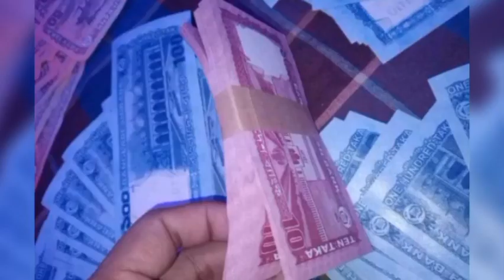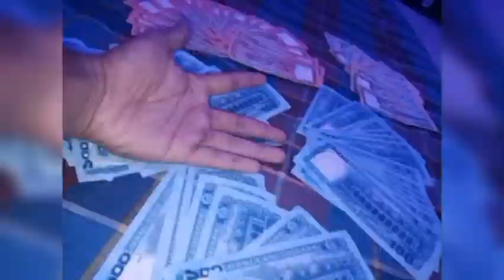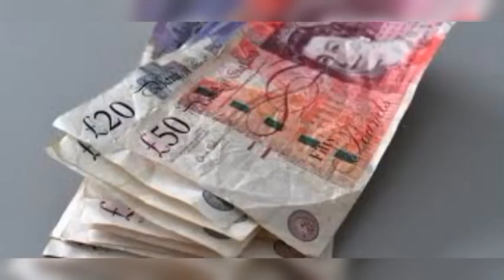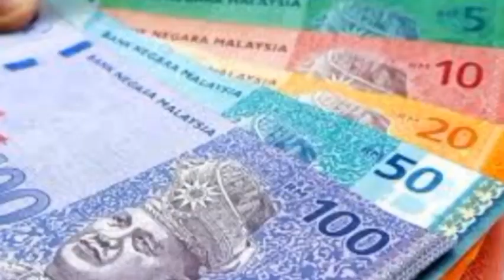শীতের ঠান্ডায় ও টাকা ঘরম আজ! বেড়ে গেল বিভিন্ন দেশের আজকের টাকার রেট ১৬-০১-২৪